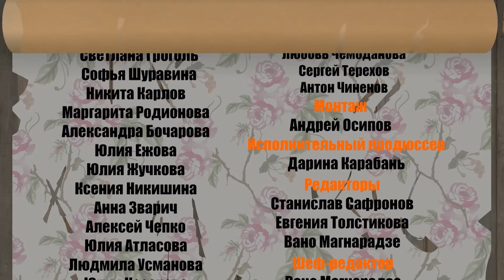9 ЖИЗНЕЙ. Сезон 1, серия 3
Баба Маша и коты продолжают искать способ не дать Моране воскреснуть, но при выполнении одного из заданий попадают в ловушку Бога обмана. Что же на самом деле привело необычную старушку на путь супергероини? Как собралась вся команда? Ответы на эти вопросы и другие вы найдёте в этой серии.